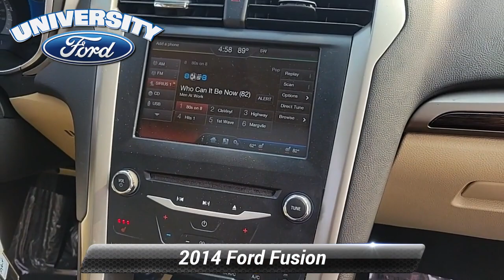Used 2014 Ford Fusion SE Hybrid, Durham, NC P39537A